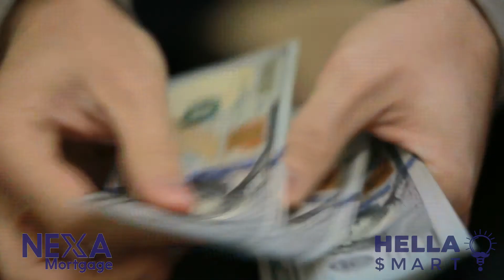Why I Love Living In The Bay Area | The Hella Smart Channel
As a local Loan Officer here in the Bay Area, I feel it's my job to give the uncensored truth about all things in The Bay, yes, that includes the bad with the good! So, this is the kick off video to my show, and will give you the lowdown on what it's all about! Check out the video and let me know what you think! Or tell me what kind of content you'd like to see next, you can expect a range of videos about all things bay area coming soon!

Rodil San Mateo - Loan Officer
NMLS 285601

NEXA Mortgage LLC
NMLS 1660690
3100 W Ray Road #201 Office #209